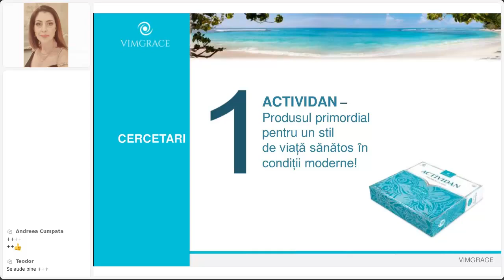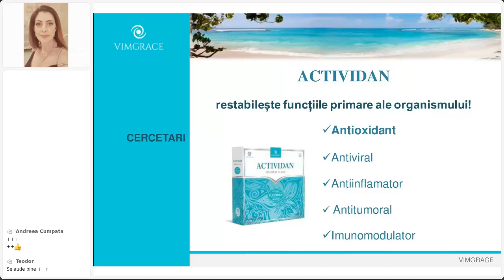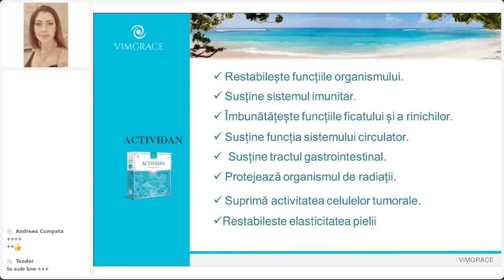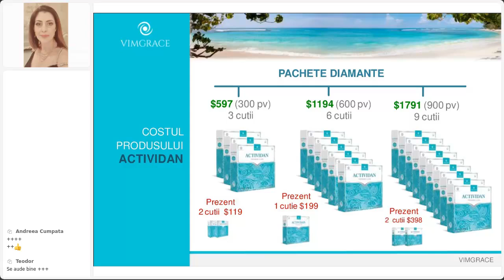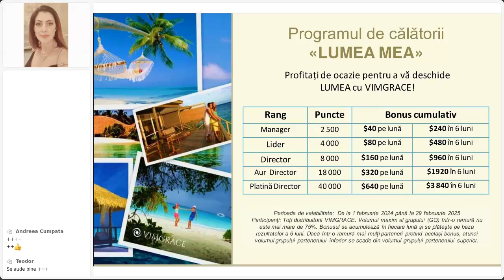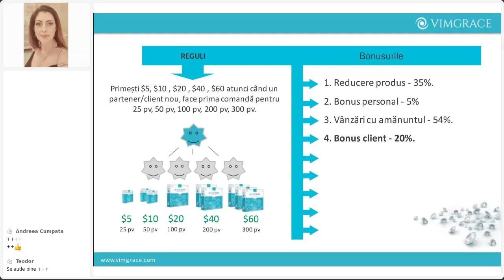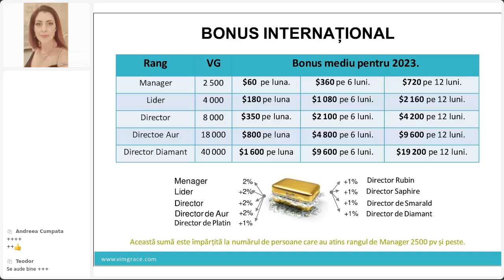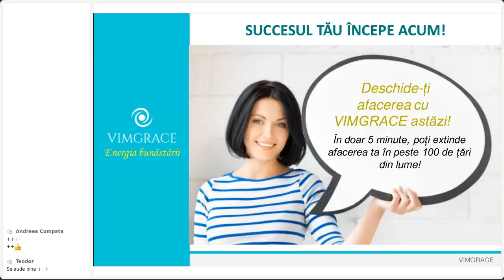Actividan - Remediul natural pentru o viață sănătoasă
◆► Pentru mai multe informații, contactați persoana care v-a oferit link-ul către această prezentare.